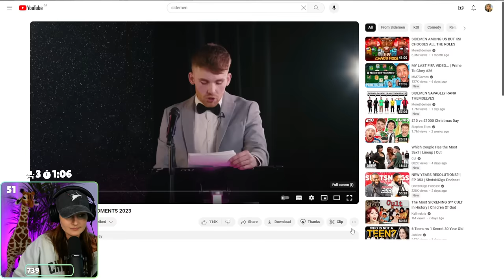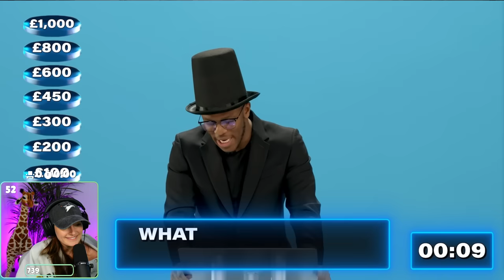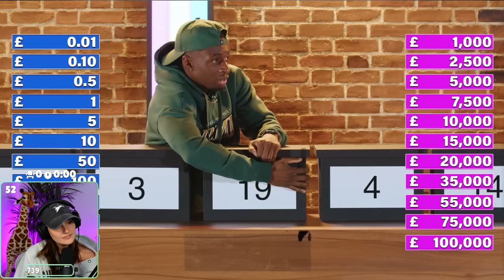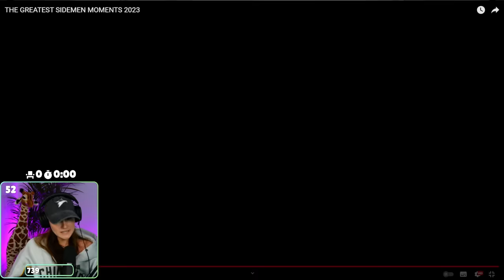Freya Reacts to THE GREATEST SIDEMEN MOMENTS 2023